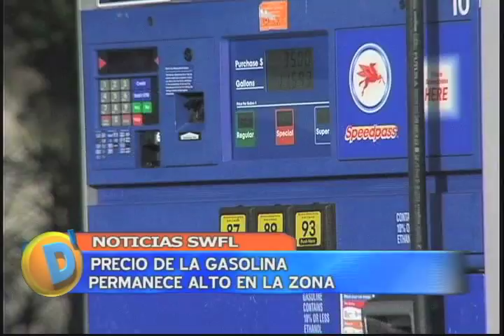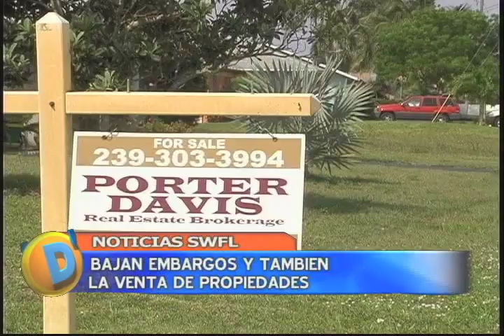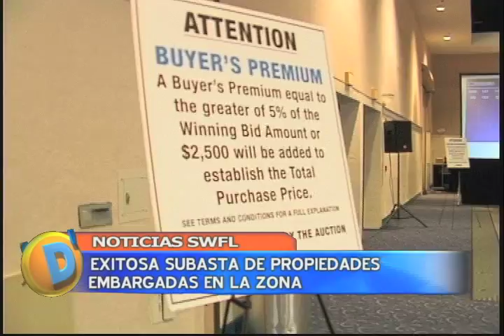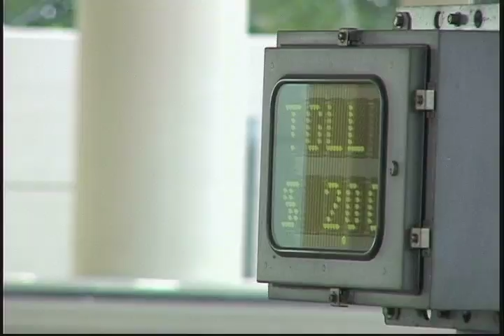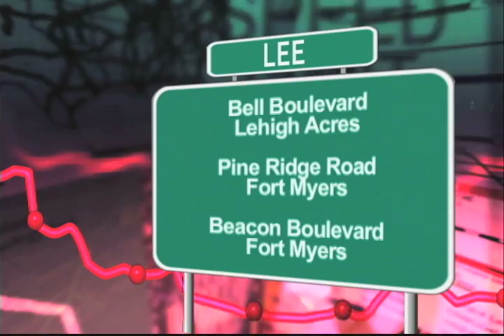D'LATINOS NOTICIAS 03-02-11